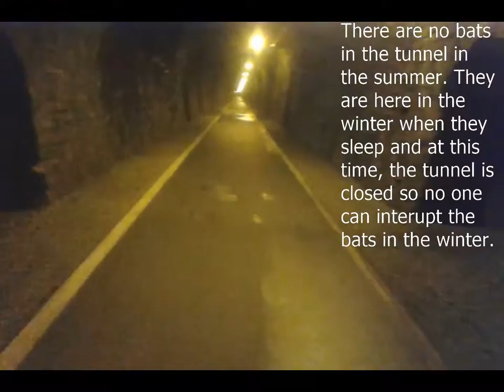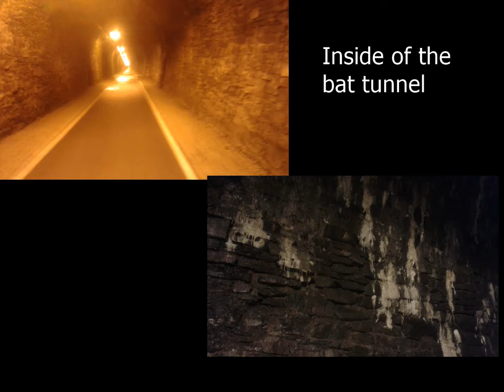Holiday in Germany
Here are some clips and photos I took while I was on holiday in Germany.
Note; I filmed all the clips and photos with my mobile so it is not HD quality.